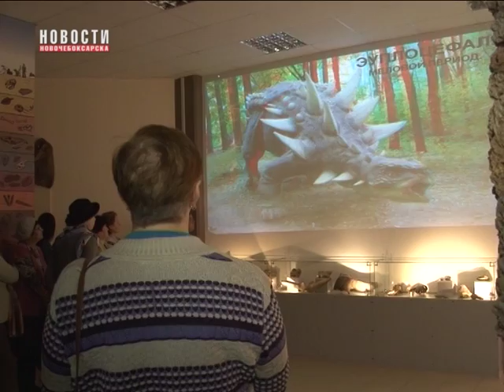Музейные работники Казани посетили Новочебоксарск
Хранилищем памятников природы, истории, материальной и духовной культуры народа служит музей. И для этого работники кладовой истории стараются соответствовать времени и поддерживают тесную связь с коллегами других регионов. Делегация музейных работников из Казани приехала в Новочебоксарск для осмотра местных музеев и обмена опытом.